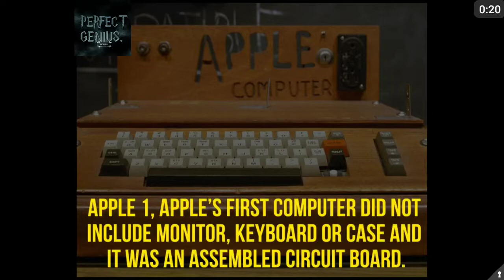10+ Shocking fact About IPHONE BY PERFECT GENIUS.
It is a knowledgeable video by
PERFECT GENIUS
PERFECTGENIUS.